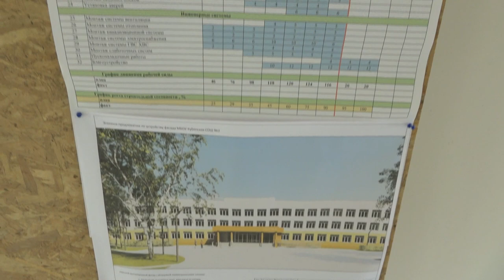Ремонт школы в Кубинке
Продолжается капитальный ремонт в Кубинке, в школе №2 имени В.П. Безбородова. Жители города ждут с нетерпением его окончания, здание старое и давно требовало реставрации. Объект находится на особом контроле у главы муниципалитета.